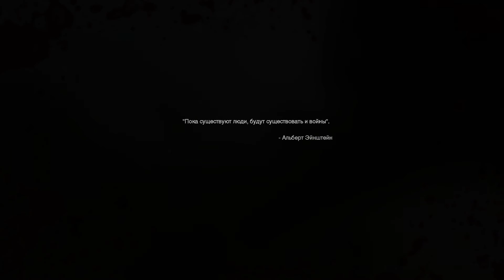Call of Duty: Modern Warfare Remastered | ЖАРА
If you want to help channel (Если хотите помочь каналу)

WebMoney
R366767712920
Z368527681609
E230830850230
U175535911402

Yandex.Money (Яндекс.Деньги)
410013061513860